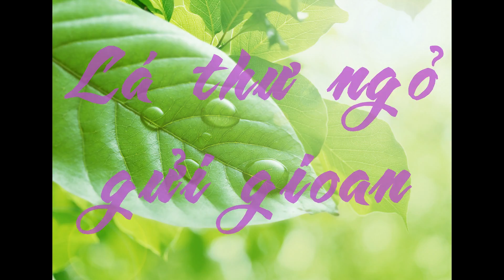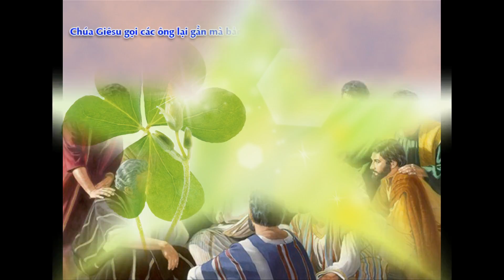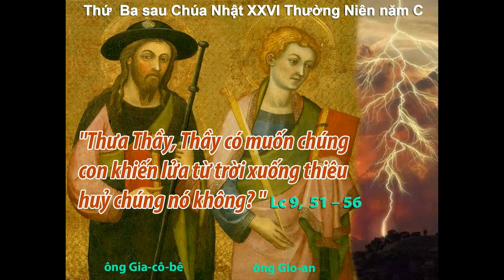la thu ngo gui Gioan